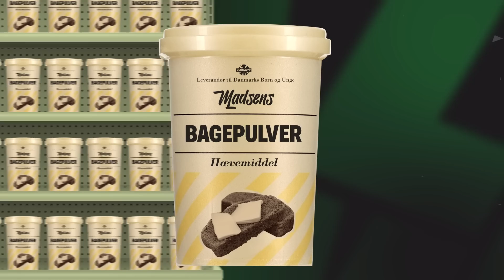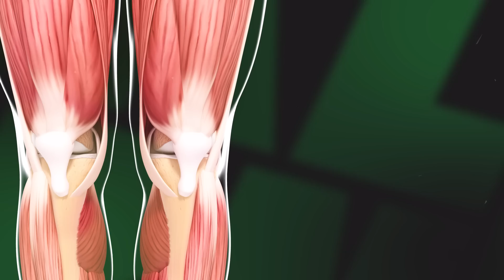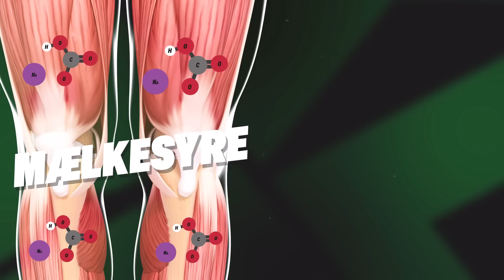Bagepulver som DOPING?! | Er Højlund den nye Haaland? | KLUBBEN med Jonas